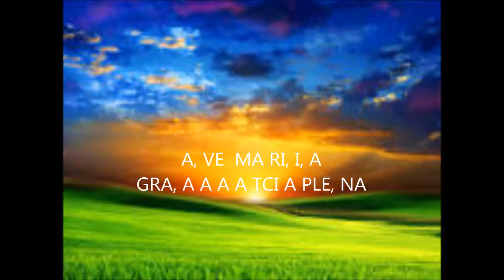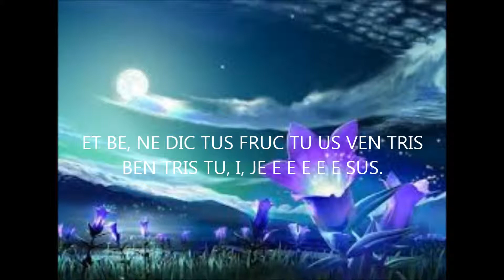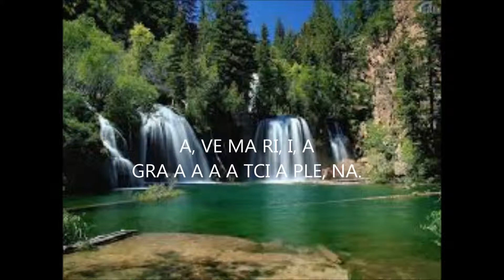AVE MARIA KARAOKE JORGE LUIS ALVAREZ EL NAVEGANTE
AVE MARIA KARAOKE  TONO  ( G# ) CONTIENE GUIA MUSICAL ARREGLO MUSICAL JORGE LUIS ALVAREZ EL NAVEGANTE